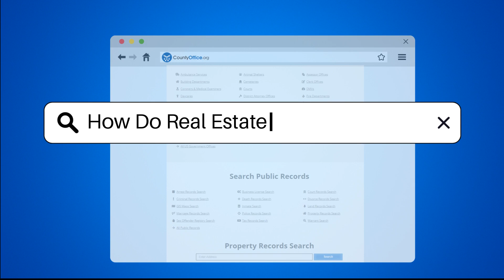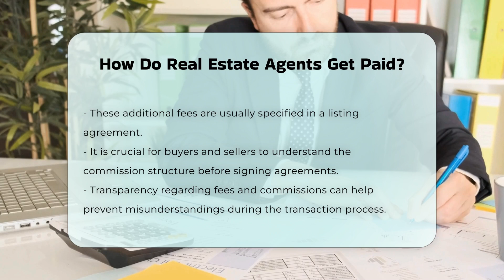How Do Real Estate Agents Get Paid? - CountyOffice.org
How Do Real Estate Agents Get Paid? Understanding the payment structure for real estate agents is essential for both buyers and sellers in the property market. In this informative video, we will explore how real estate agents earn their income, focusing primarily on commissions and the factors that influence these payments. We will explain the common practices regarding commission splits between the seller's agent and the buyer's agent, as well as the role of brokerages in this process.

Additionally, we will touch on alternative compensation methods, such as flat fees for specific services, especially in rental transactions. It is crucial for clients to be aware of any additional fees that may be charged for services like marketing or staging a home, which are typically outlined in the listing agreement. Understanding these financial aspects can lead to smoother transactions and prevent misunderstandings later in the process.

Join us for this informative discussion and enhance your knowledge about the financial dynamics of real estate transactions.